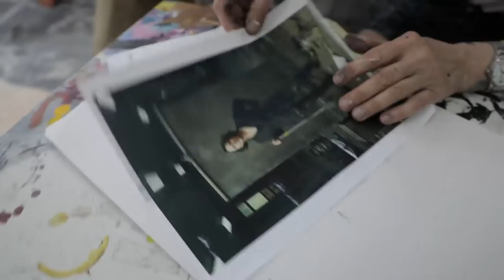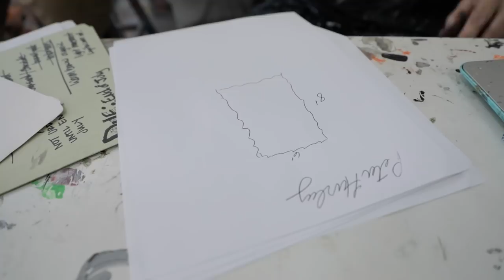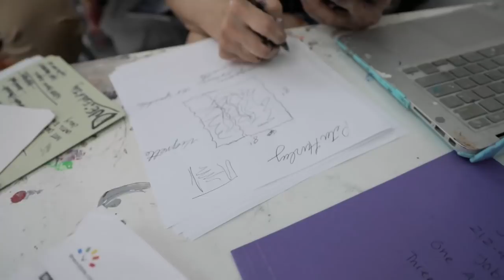An afternoon with Sarah Oliphant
Photographer Peter Hurley speaks with master backdrop painter Sarah Oliphant one afternoon in her Bushwick studio.

To find out more about Peter Hurley's Headshot Crew go